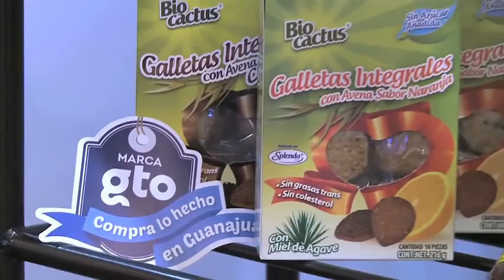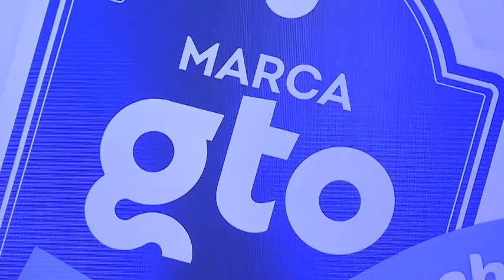Lanzan campaña Marca Gto: “Compra lo hecho en Guanajuato”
“Es una estrategia que beneficiará no sólo a las 110 empresas que hoy tienen el Distintivo Marca GTO, también impactará positivamente a 150 mil micros, pequeñas y medianas empresas", afirmó el mandatario